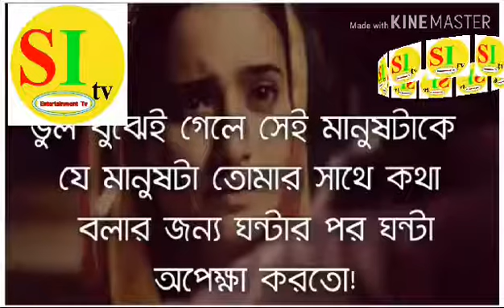Heartoucching sad love story# অনেক কষ্টের ভালোবাসার গল্প।SI tv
Ovinoy kora valobashar golpo#Sad love story#heartoucching sad love story# ভালোবাসার কষ্টের গল্প।অভিনয় করা ভালোবাসার গল্প।হৃদয় কাঁপানো ভালোবাসার গল্প।

SI Tv